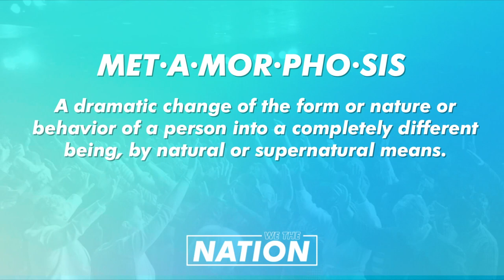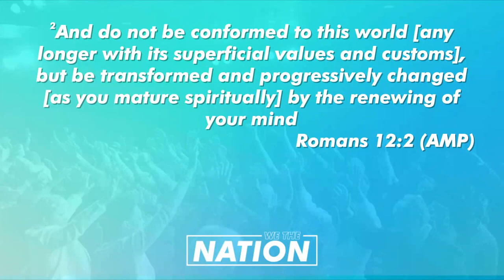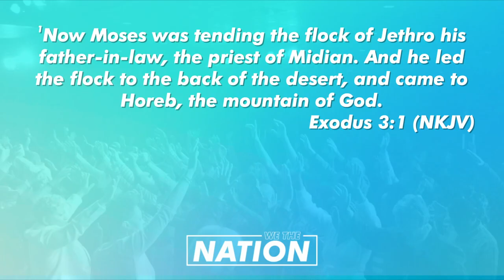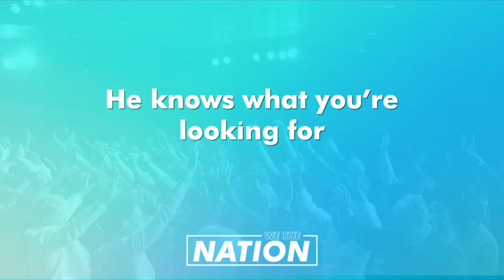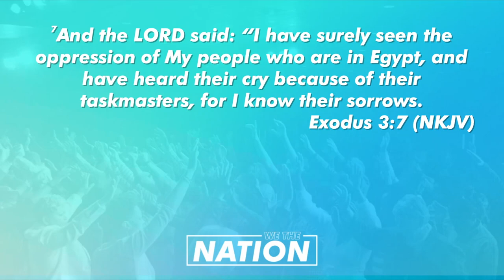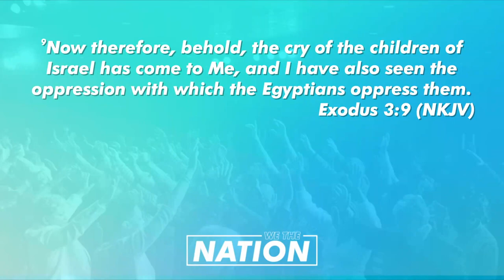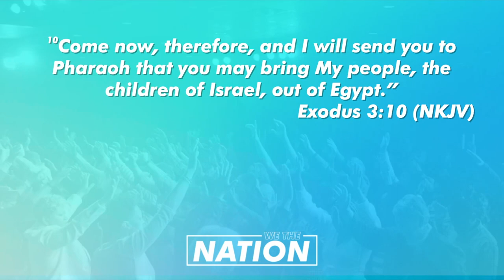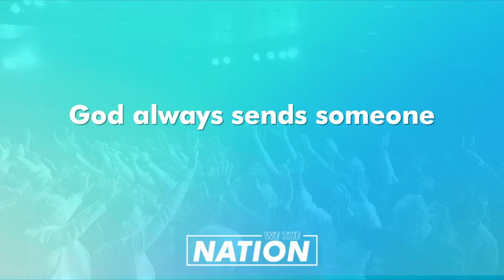Metamorphosis (The Process of Becoming) | Dr. Martin Williams